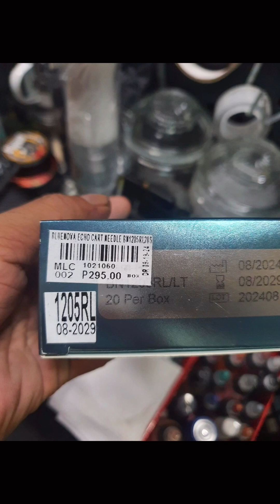Rosmar pinagselosan pinacoverup Yung mukha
ROSMAR PINAG SELOSAN

Bugb0g Ang inabot ni ETUP

pinagselosan na

Rosmar pinagselosan ng asawa ni ETUP

tattoo cover up tattoo
Using uni-B Ava machines and blue nova echo cartridges from MLC Tattoo Supplies TEK Tattoo Products PH AVA Tattoo Supply Mewo TV YI Jia Mao

Later nasa Quezon City po tayo MLC Tattoo Supplies TEK Tattoo Products PH AVA Tattoo Supply Mewo TV @highlight YI Jia Mao